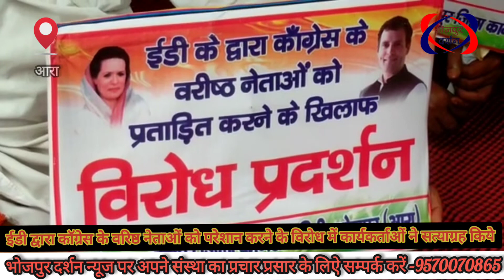ईडी द्वारा वरीय नेताओं को परेशान करने के विरोध में कांग्रेस कार्यकर्ताओं ने धरना दिये-भोजपुर दर्शन